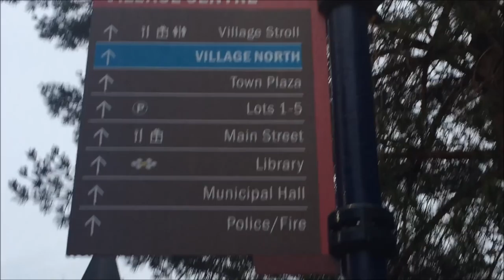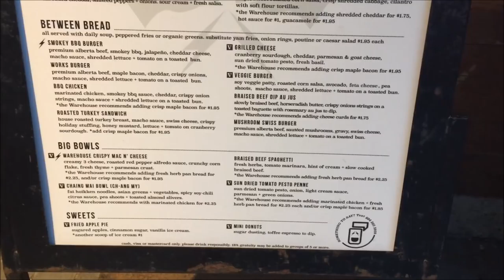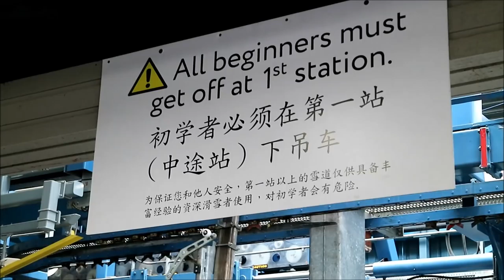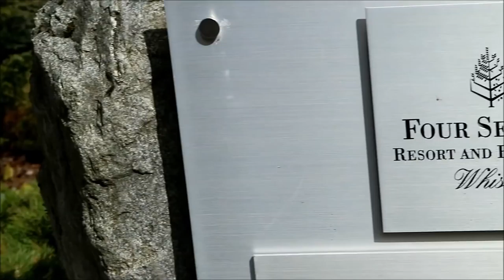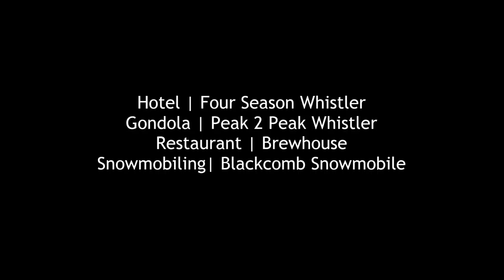Whistler, BC Canada Gallivanting | CaribbeanPot.com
We'll ride the Peak 2 Peak Gondola, go snowmobiling in the mountains and check out the Olympic village in Whistler, BC Canada in this episode of Gallivanting with Chris De La Rosa of CaribbeanPot.com

Get my Gourmand Award winning cookbook, The Vibrant Caribbean Pot - 100 Traditional And Fusion Recipes Vol 2 @